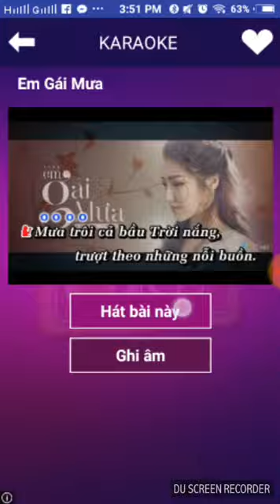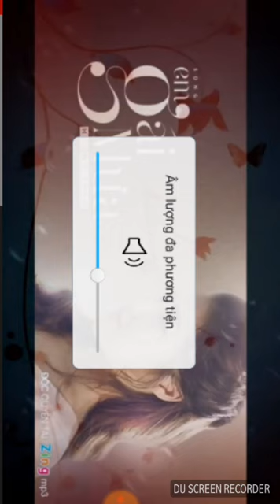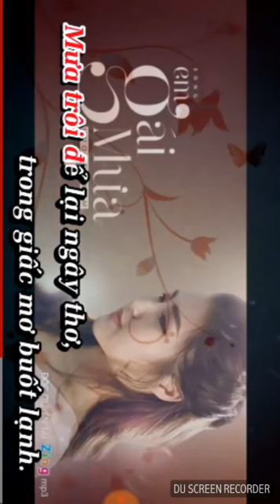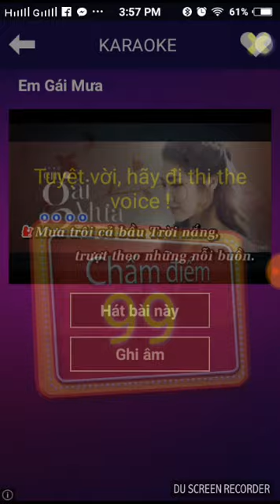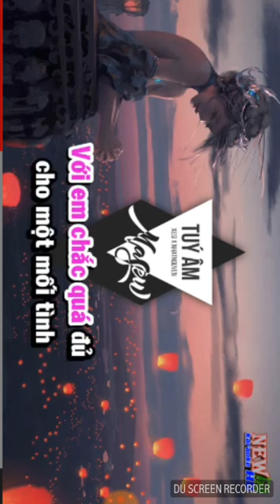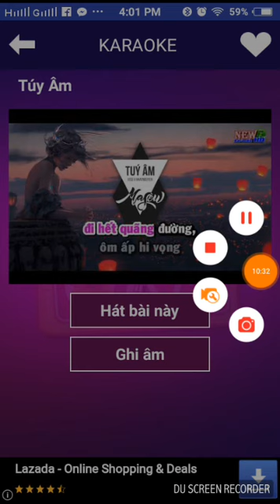Phần mềm hát karaoke tự chấm điểm